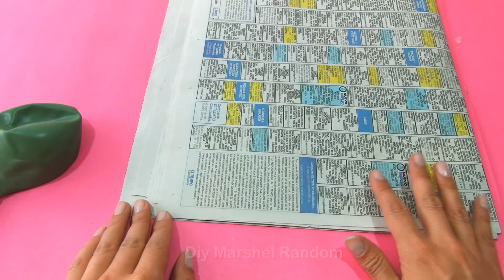Como hacer un Globo terráqueo / Manualidades creativas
Como hacer un globo terráqueo con un globo y periódico. Manualidades escolares fáciles de hacer.
How to make a globe with a globe and newspaper. Easy school crafts to do.